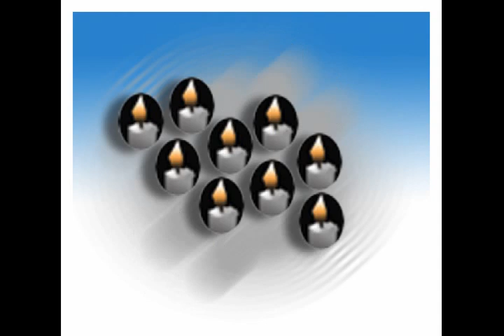Velvet Underground - Illustrations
Velvet Underground, a leading Israeli media blogger,  presents: a short clip featuring the art of illustrator Daniel Morgenstern from recent weeks of military and political turmoil in Israel.